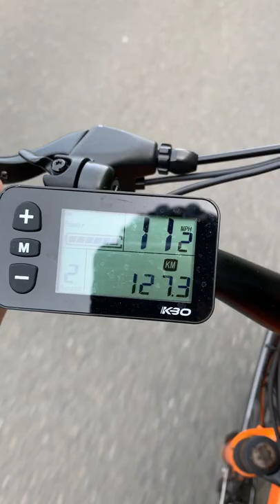KBO Electric Bike Intermittent Power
My KBO electric bike pedal assist is cutting in and out.  In the video I am going approximately 12 mph.  There is no power with pedal assist level 2.  When I increase the pedal assist to 3, the power kicks in and then off immediately.  Same for pedal assist 4.  The clicking you hear is new and one click per (pedal) revolution.  You can hear I am pedaling the whole time.